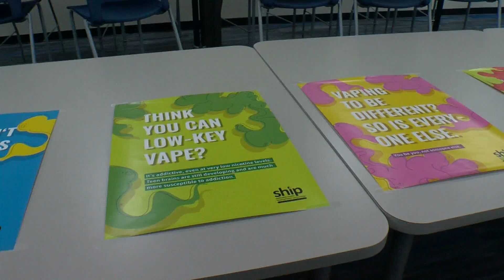Anti- Vaping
story aired on 10/23 for WCCO TV
Reporter Jeff Wagner
Students at Minnetonka High School tell their peers about the dangers of Vaping.